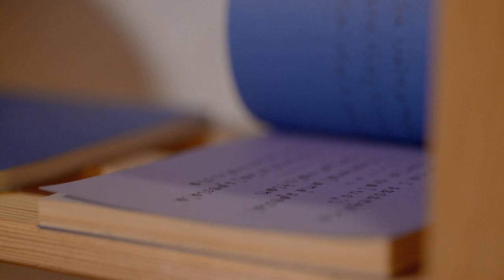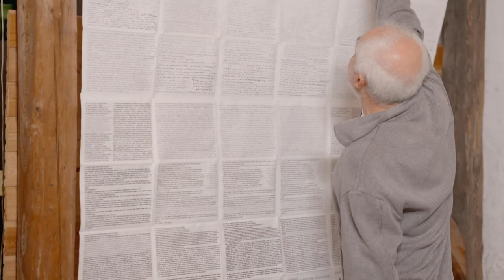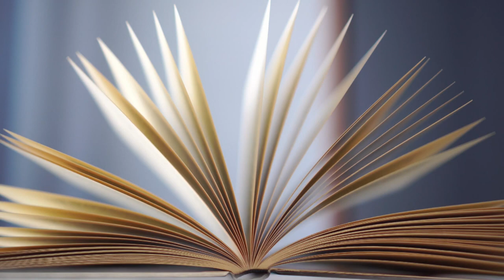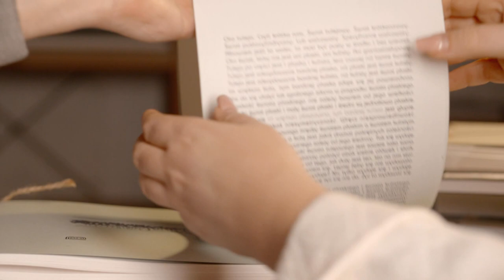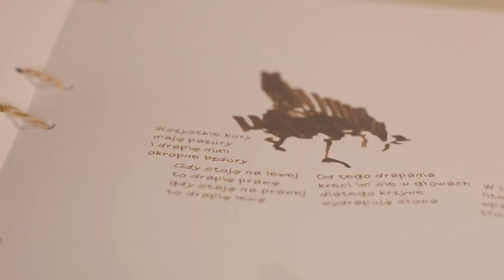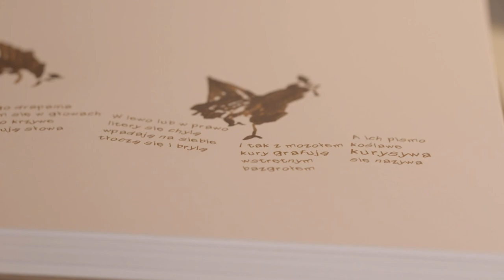Z klimatem i z pasja 64